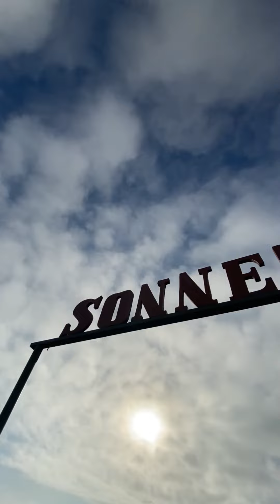📍Sonnen Berg // 060824